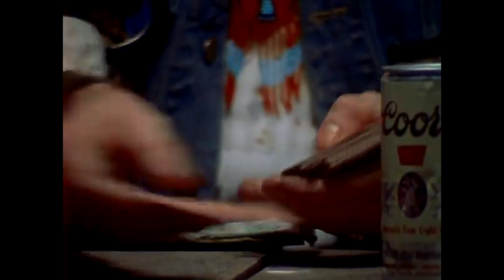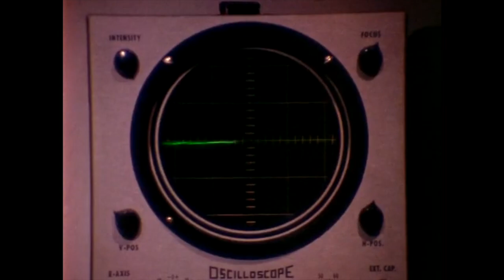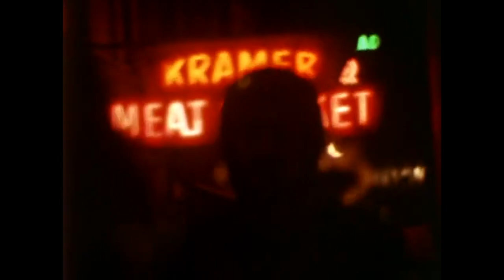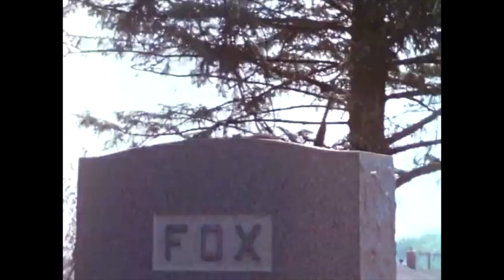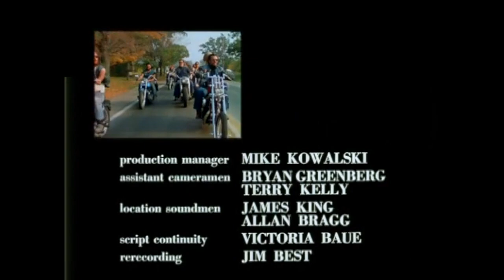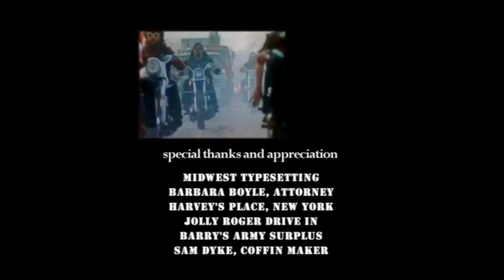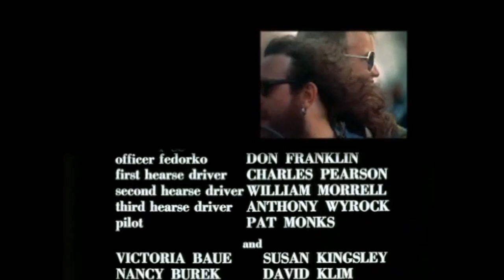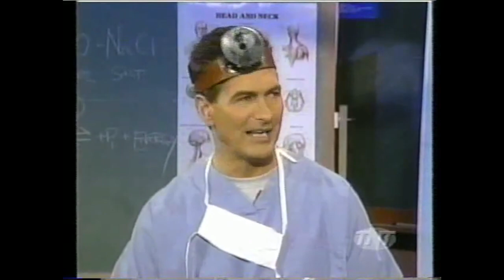Northville Cemetery Massacre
CMV#040
Northville Cemetery Massacre ~ 1976
Directed By William Dear/Thomas Van Dyke
A biker gang, The Spirits, roll into a small town and just as fast as they arrived they become wrongfully accused of raping a local woman. Someone starts to take the MC out one by one. But who is it? Originally filmed in ’72 but not released until ’76, which marked the very tail end of the biker film craze that started in 50’s and peaked in the late 60’s. Often described as the ‘ultimate biker film’ and really is a good swan song for a exploitation genre that rode high and free for 3 decades. Also Nick Nolte does an uncredited voice-over for the lead, Chris, played by David Hyry. Originally titled Freedom R.I.P., Northville Cemetery Massacre from 1976 is worth a watch.